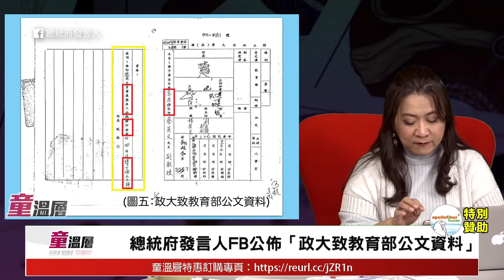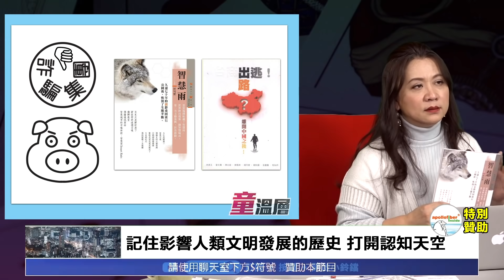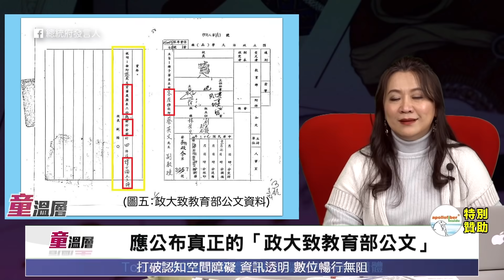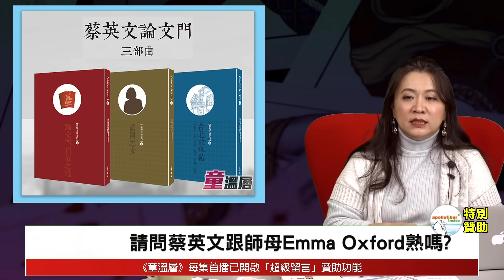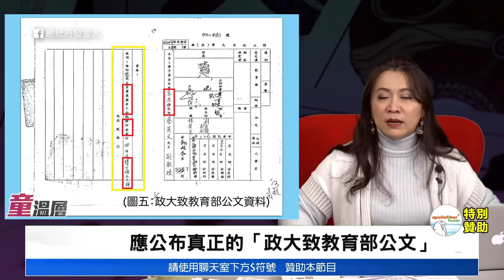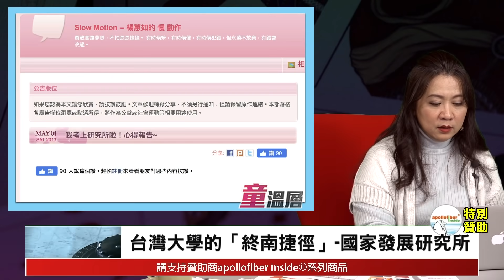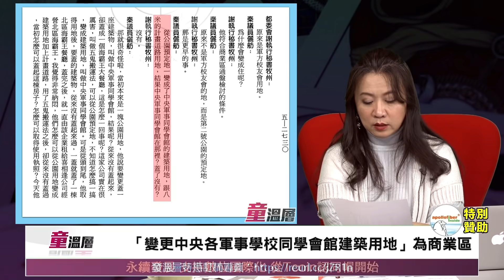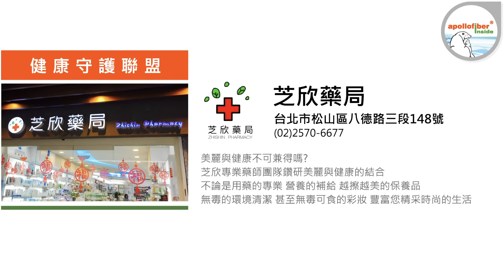2019.12.14｜網軍在哪裡？台大有「終南捷徑」─國家發展研究所｜論文不見了？可找師母Emma Oxford｜總統府出示的「政大致教育部」函稿只是內部擬稿，把真的公文拿出來！｜童溫層（完整版）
為何總是給我們看草稿？總統府發言人所謂的「政大致教育部公文資料」只是政大內部擬稿，為何不公布正本？

思想坦克坦什麼？原來是台灣智庫旗下的媒體！

蔡英文聲稱論文不見了？何不問問師母Emma Oxford？父母都是蔣介石夫妻的座上賓，Emma Oxford的先生Michael Eliott指導蔡英文的機緣從何而來？

台灣大學有「終南捷徑」─國家發展研究所，原來楊蕙如是陳明通的高徒！陸委會主委陳明通指導的碩博士學生，有兩岸的政媒各界人士，楊蕙如的同學與前後期學長姐學弟妹，都不簡單。

拆除海霸王，還我二號公園！股東蔡英文貴為總統，正中企業向北市陳情變更海霸王地目，瓜田李下不用迴避？

【工商】
贊助商－apollofiber inside®